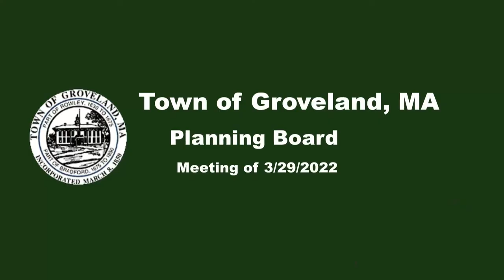Planning Board 3/292022